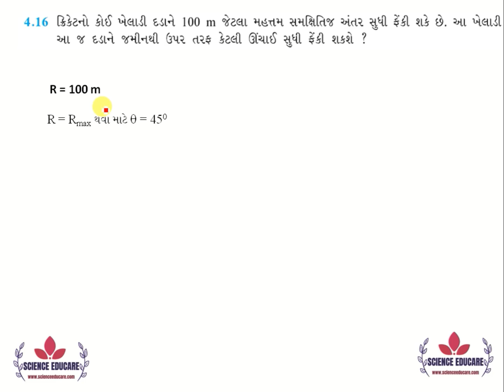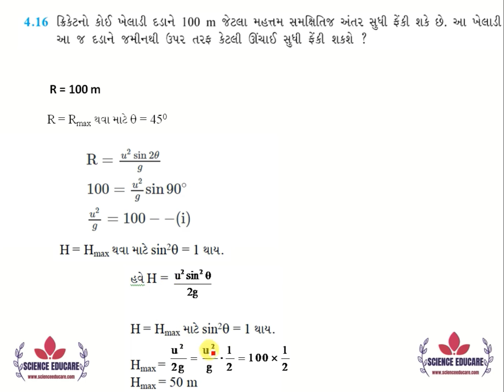4.16 Class 11 Physics NCERT Solutions | સમતલ માં ગતિ | Motion in a Plane by KIRAN PATEL